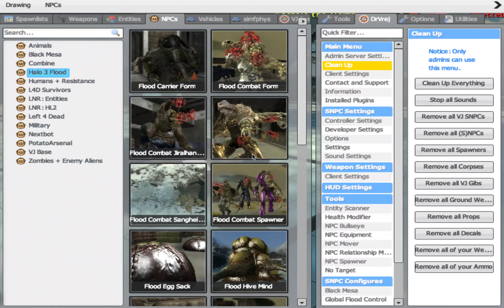My Flood - Combine Alliance VS Zombies Part 4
we lost just because i got stuck in a freaking door T_T